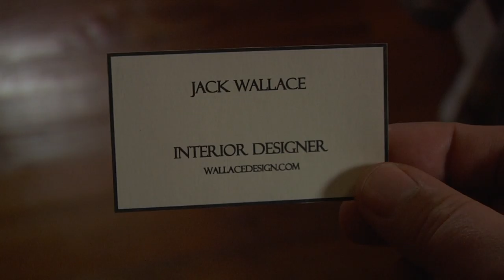2016 AAHSFF Official Selection - Criminal Design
Jonny Cechony, PJ Hase, Miles Anderson, Cecilia O'Rollins and Jonathan Bowers, Comedy, “Criminal Design”, Seattle, WA